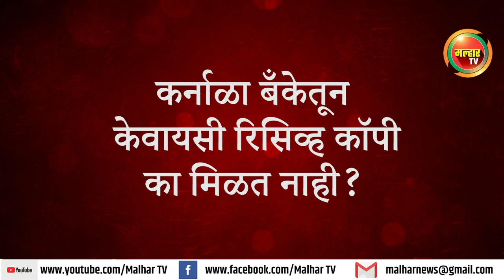कर्नाळा बँकेतील ठेवीदारांसाठी विम्याच्या रकमेचा केवायसी अर्ज कसा भरावा ?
ज्यांच्या नावाने ठेवी किवा खाते आहे त्या सर्वांचे केवायसीचे पेपर व दुसर्‍या बँकेचा कॅन्सल चेक या अर्जा सोबत ठेवीदारांनी जोडायचे आहेत. बँकेत प्रत्येक काऊंटरवर कागदपत्र तपासून अर्ज स्वीकारले जात आहेत . अर्ज स्वीकारण्याची वेळ सकाळी १० ते दुपारी १.३० वाजे पर्यंत आहे.

सदर अर्ज बँके कडून ( DICGC ) कडे पाठवले जातील . तेथे त्याचे ऑडिट व क्रॉस व्हेरिफिकेशन करून क्लेम मंजूर होईल त्यांनतर बँक खातेदाराला त्यांच्या ठेवीची ओरिजनल सर्टिफिकेटस् व बँक पास बुक घेऊन बँकेत बोलावले जाईल आणि त्यांच्या नावावर जमा असलेल्या रकमेपोटी ५ लाखां पर्यंतची रक्कम ठेवीदारांनी दिलेल्या बँकेच्या खात्यात जमा करण्यात येणार आहे. यासाठी किमान सहा महिन्यांचा कालावधी जाईल, असे प्रशासकीय अधिकारी म्हात्रे यांनी सांगितले